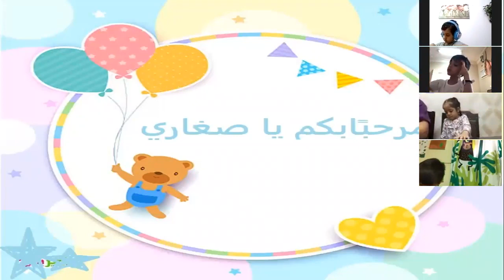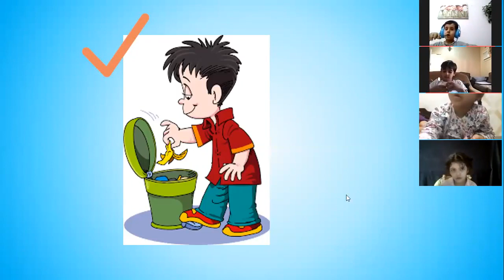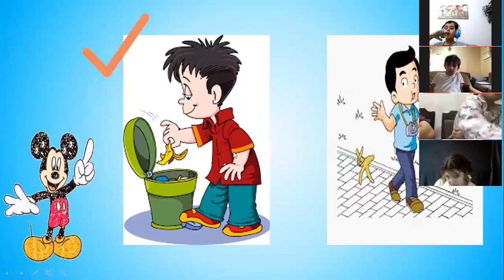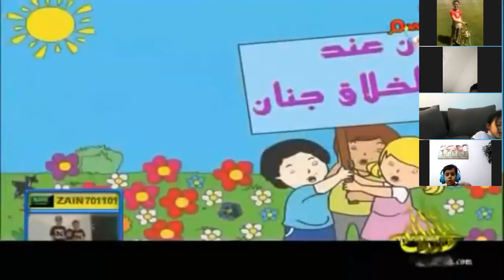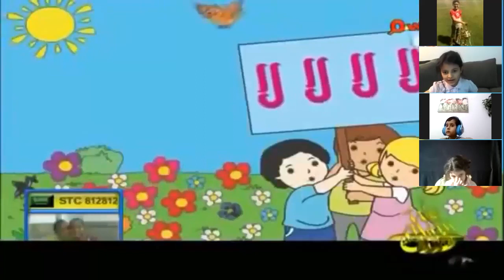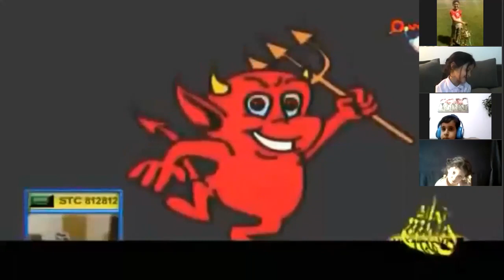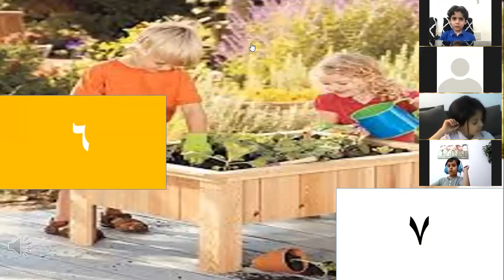Reema_International_School 😍kG3 E😍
النظافة من الأخلاق الحميدة التي يحبها الله في عباده والتي يكرهها الشيطان وقد دعانا ديننا الحنيف للمحافظة عليها💇‍♂️
😍kG3 E😍
🥰. T.Eman 🥰